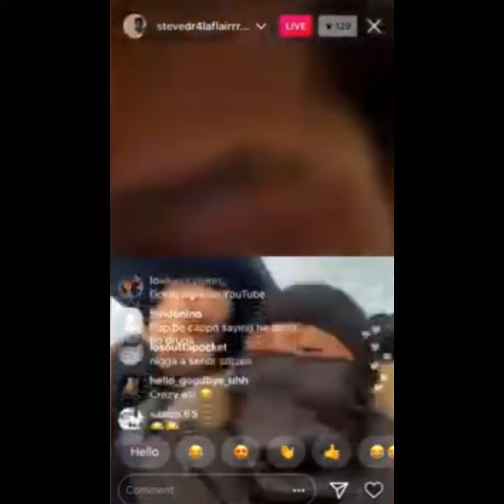Jaro City certified stepper